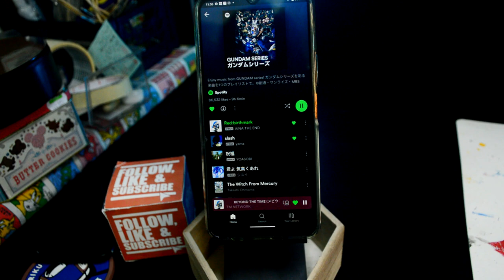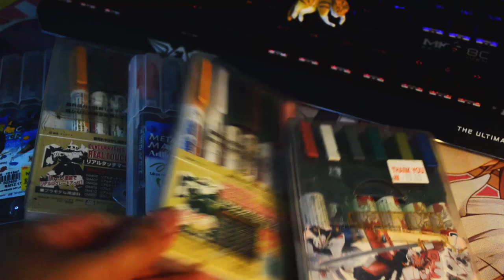Megasize RX-78-2 Gundam Thunderbolt Ver. Customize Weathering | Izutaro Premium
Just repaint the Mega Size 1/48 RX-78-2 Gundam to look like Full Armor Gundam from the Mobile Suit Gundam Thunderbolt.

[Chapters]

00:00 Trailer & Intro
01:06 Build
04:55 Climax
07:00 Comparison Before & After
08:24 Ending

If you love Gunpla, follow this one

[Blogger]
All my customize Gunpla and toys